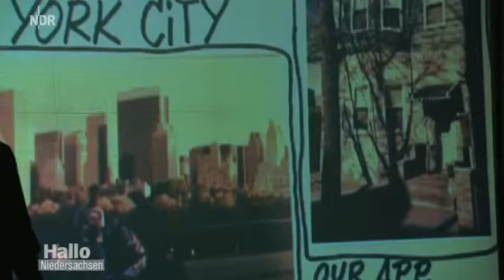Breakdance Brücke zwischen Tanz und Theater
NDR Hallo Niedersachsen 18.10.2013